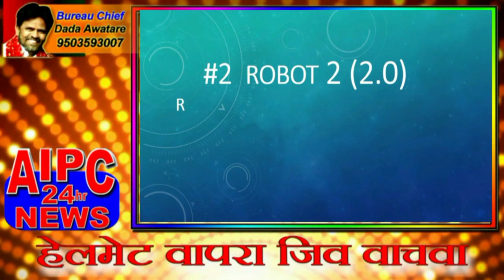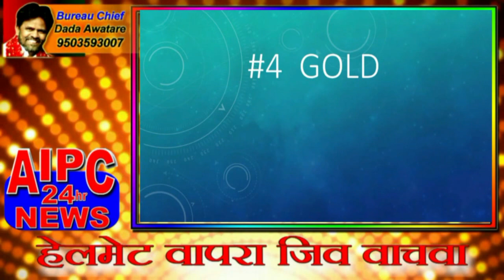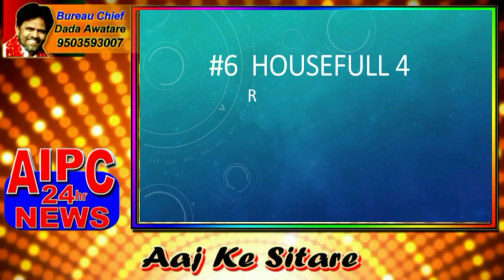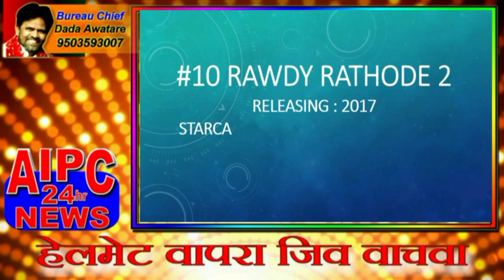Housefull Trailer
The possibility of a Housefull 4 was always there and the makers had even dropped a major hint about it at the success party of the third one. After reports of Sajid Khan returning to the franchise surfaced, news of who would play the lead roles in the fourth instalment began doing the rounds.

"Sajid Nadiadwala and Khan have decided to retain Akshay and Riteish for the fourth instalment from the primary star cast and will sign new actors for the film," a source told the Asian Age. However, Sajid said it was too early to comment on the casting, adding that the makers haven't zeroed in on any actor yet.

Meanwhile, there has been strong buzz that Sajid doesn't want rumoured, ex-girlfriend, Jacqueline Fernandez to be part of the Housefull franchise this time around. The leading lady has been in all of the 3 films.